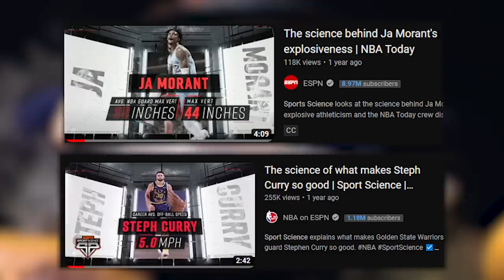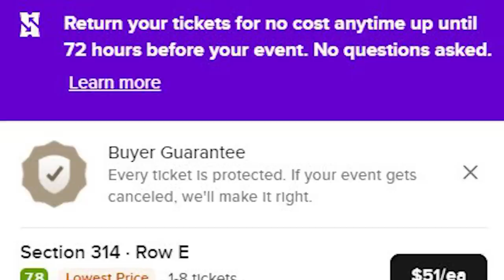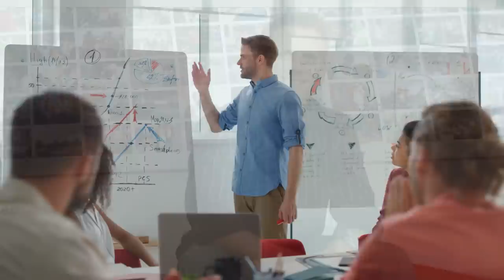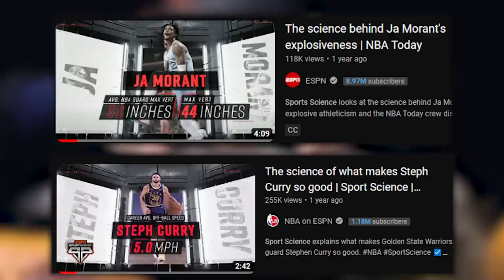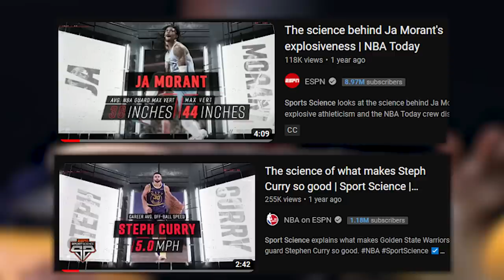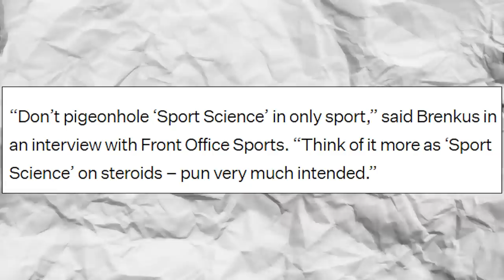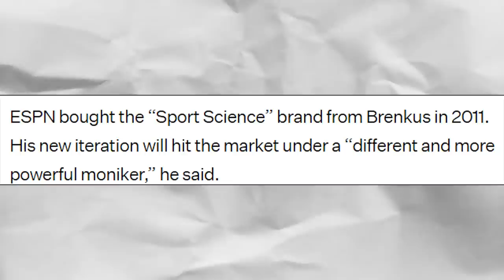The Show That Changed Sports TV! (What Ever Happened To The "Sports Science" Tv Show?)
In the 2000s, the television world was blessed with a show called "Sports Science." The show was about the science of sports, and it was a hit with sports fans and general audiences alike. "Sports Science" was a fascinating show that explored the science of sports in a way that was both enlightening and entertaining. I remember watching the show as a kid and being fascinated by the science behind sports. Although the show is no longer on the air, I thought it would be fun to share a nostalgic look at it with you. It was also recently announced that Sports Science will son return in an altered format, could be exciting.